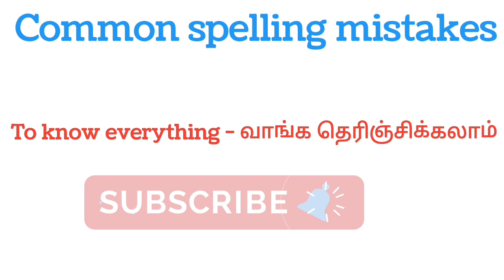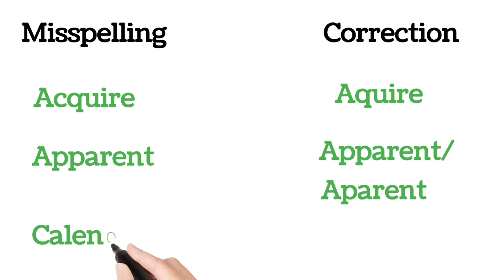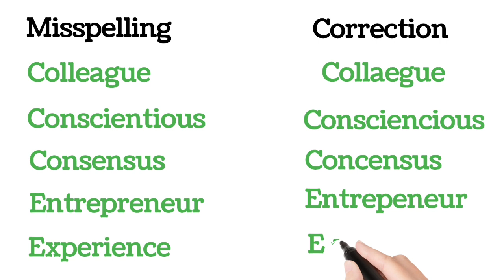Common spelling mistakes in English